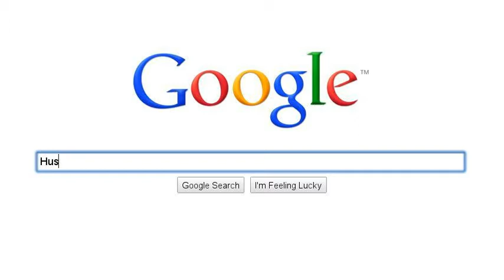Niewypały na PKP